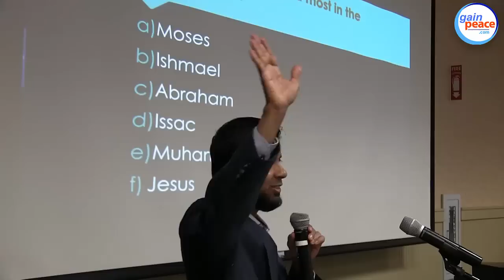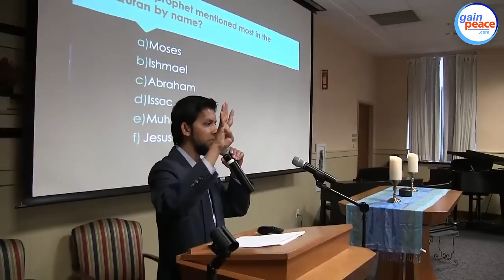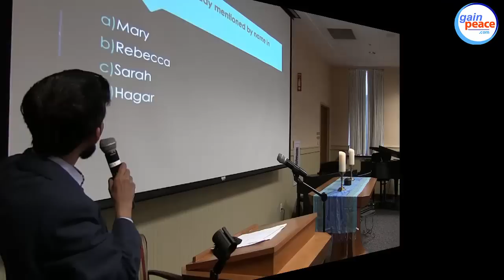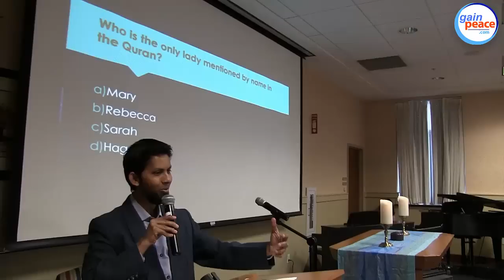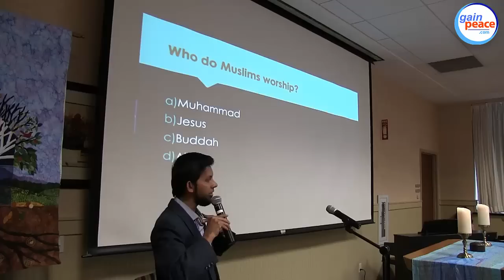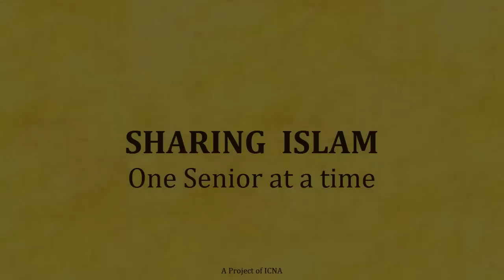Using Humor to Share Islam with Seniors Citizens - Dr. Sabeel Ahmed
Additional videos on Islam and Muslims - by Dr. Sabeel Ahmed

Using Humor to Share Islam with Seniors - Dr. Sabeel Ahmed